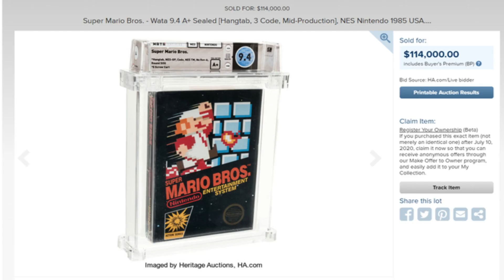Game Termahal Dijual dengan Harga $100K++, Supermario lama!!??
So baru ja dpat berita bahawa.. game termahal didunia yang terjual baru2 ni di heritage auction adalah game Mario